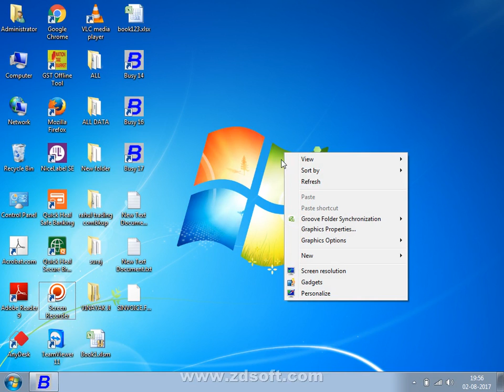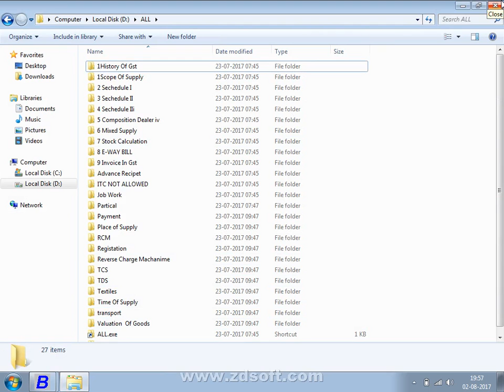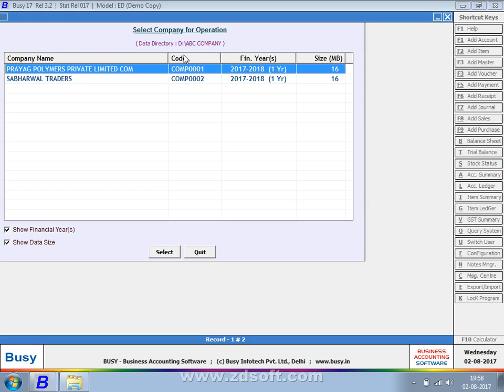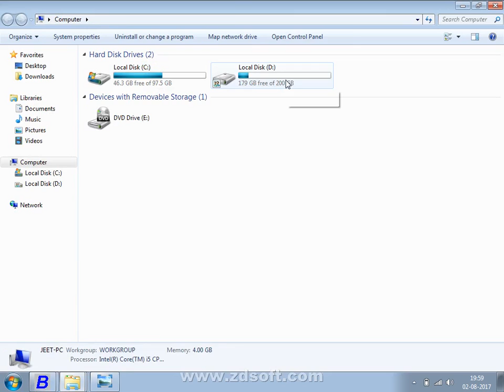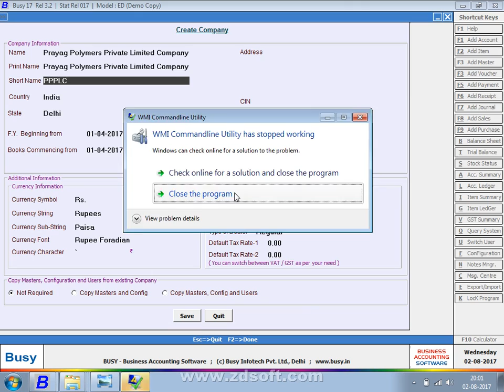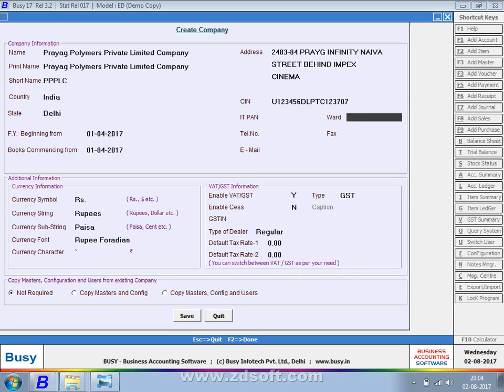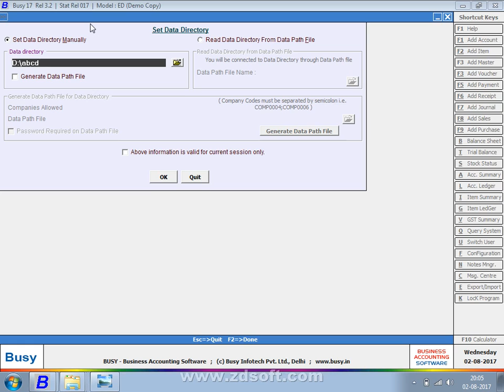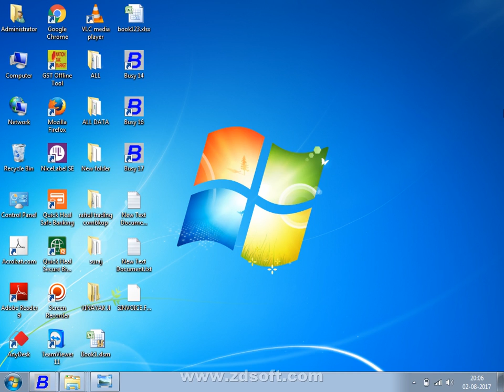Create Company In Busy Accounting Software +91 9210161132